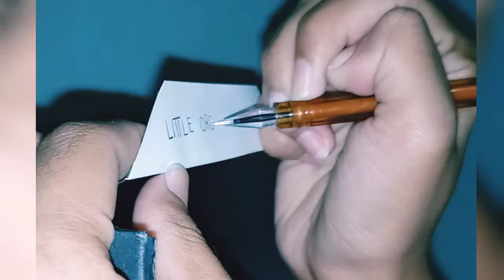RECYCLED GREEN PROJECT BROUGHT BY CARLOS HILADO MEMORIAL STATE COLLEGE (CHMSC) - FORTUNE TOWN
Submitted by: CHARISSE V. ALIMON from BSA 1-B